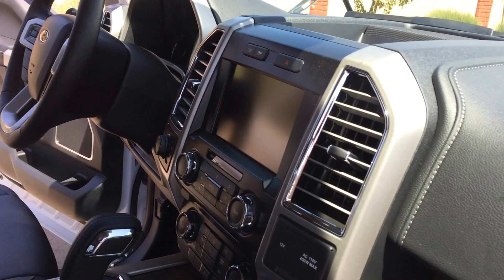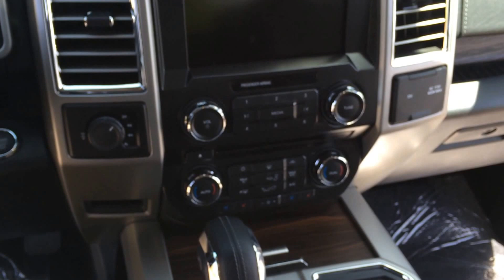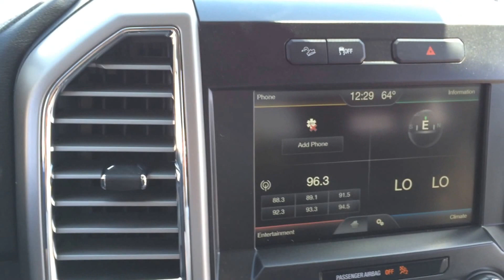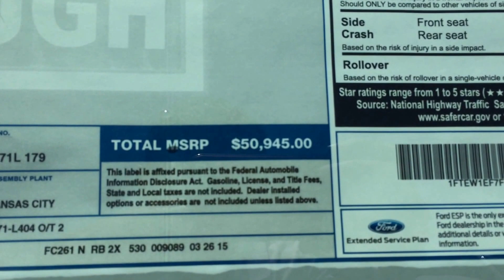2015 Ford F-150 Lariat 4x4 Walkaround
A walkaround of Ford's all-new 2015 F-150 SuperCrew 4WD. Showing optional equipment and features.
Ford's all-new F-150 is the strongest and most innovative F-150 yet. The press hasn't stopped talking about it- ALL ALUMINUM BODY. A first in the truck world. The military grade aluminum alloy is stronger and lighter than steel. You may be skeptical, come in and let us show you. Forget GMC Sierra, Chevrolet Silverado, Toyota Tundra, Dodge Ram- the 2015 F-150 is where you need to be.
Come find your next vehicle at Arizona's #1 Volume Ford Dealership!
Commercial Fleet Department is located in an all-new facility at the corner of N Coolbrook Ave. and 92nd Ave. just behind Arrowhead Lexus and Mercedes of Arrowhead.